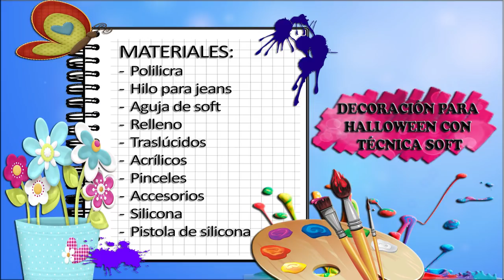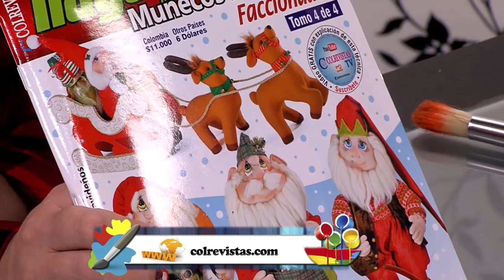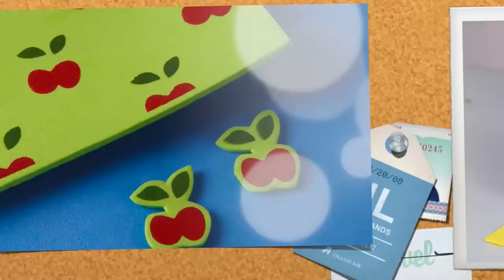Como Hacer Decoracion para Halloween con Tecnica Soft- HomeArtTv por Juan Gonzalo Angel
Aprende como hacer el gorro de bruja para halloween mas fácil del mundo. Rápido y económico de hacer. Ideal para hacer con niños.